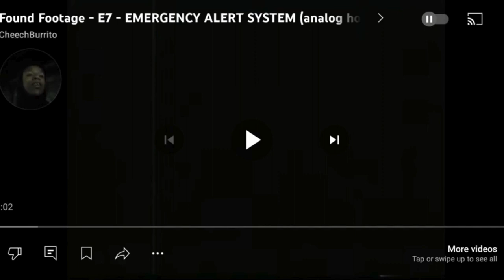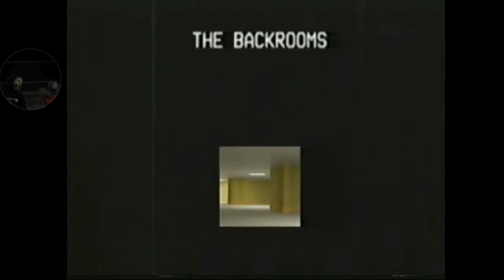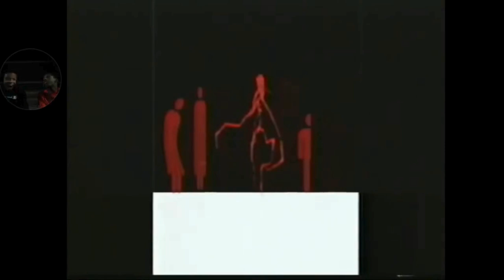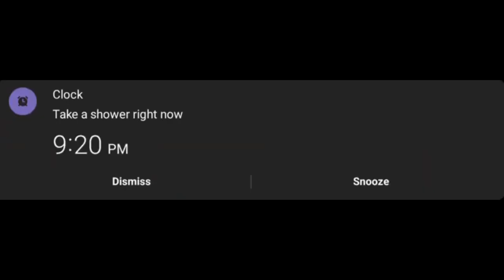B4E Brothers - Scary Analog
Artist: Lucki

Made In Canva

Made By B4E Brothers (Mari, Marco)

Reason: Scary Video

Coming Soon: Scary Video (2) (April 13-14th)

Coming Later On: IRL Videos (April 19th - May 15th)